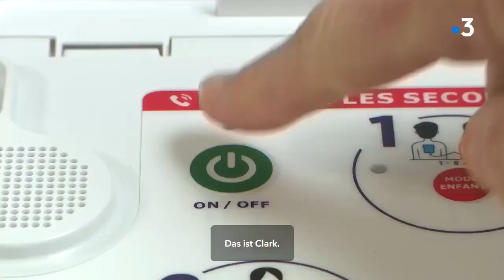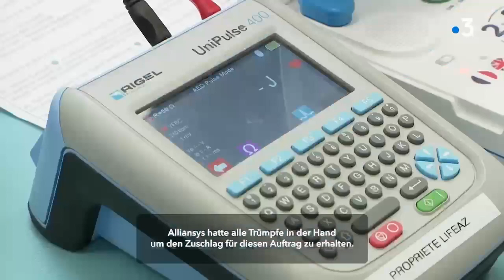Entdecken Sie Clark, den ersten automatischen und vernetzten Defibrillator für Privatpersonen